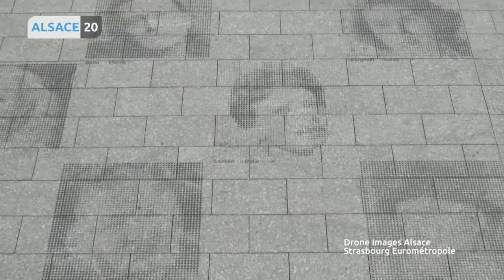Une « Fresque pour l’Europe » place Kléber à Strasbourg.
Il y a quelques heures, vous l’avez peut-être remarqué, place Kléber, le sol a changé. Une fresque a été inaugurée, elle représente les visages de grandes figures européennes.